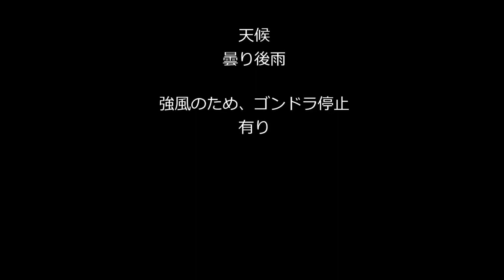Polaroid XS100 1080p 圧縮版@北八甲田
北八甲田にて1080ｐのテスト。天候は曇りのち雨。
Youtube用にだいぶ画質は落としてますが、まぁ結構いい感じかな？

手ブレ補正機能がないので見てると酔いそうですね＾＾；